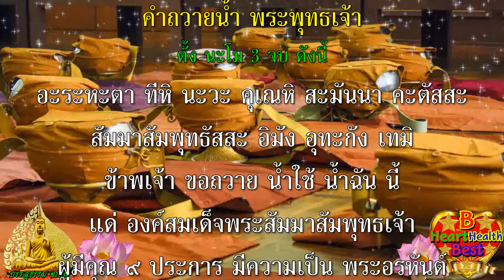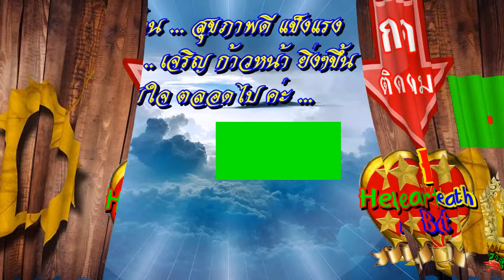ทำบุญ ด้วย 2 สิ่งนี้ อานิสงส์แรง !! เงินใช้ไม่ขาดมือ มีกิน มีใช้ ตลอดปี ตลอดไป